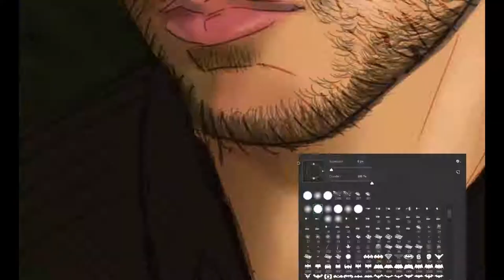Mr Antoine Daniel [SPEED PAINTING] by Yue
ORIGINAL TIME: 3HOURS 15MINS
Song by:
- Capsule - Space station no.9
- Marky Mark feat The Funky Bunch - Good Vibrations
- Queen - We Are the Champions Acapella